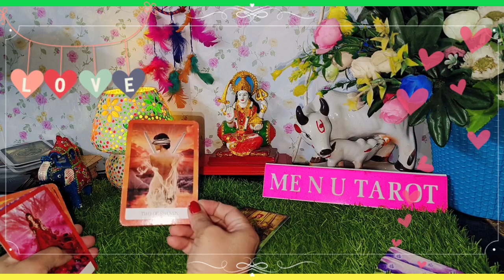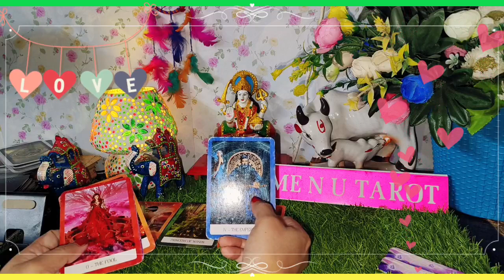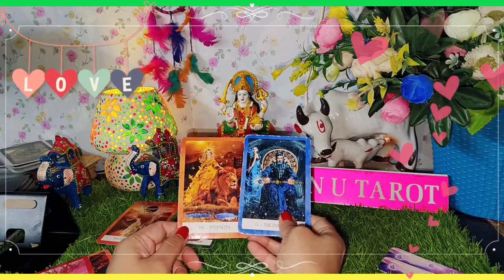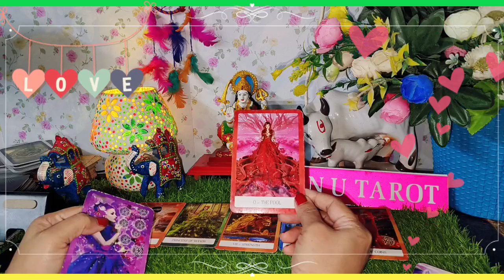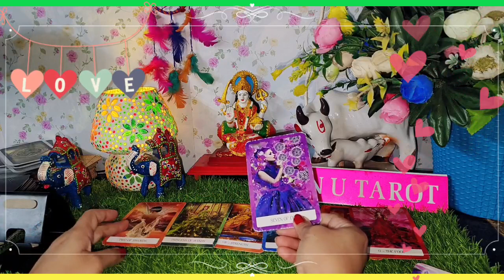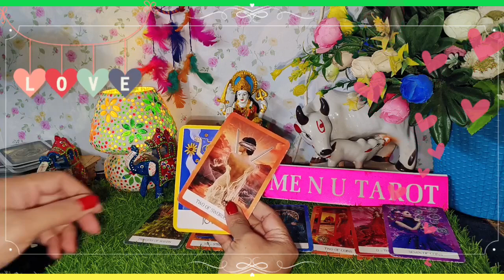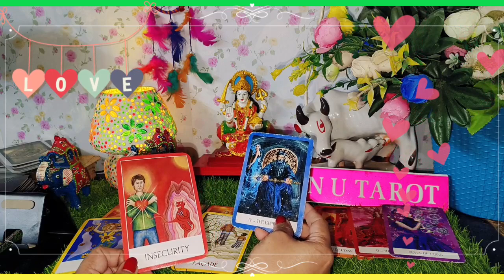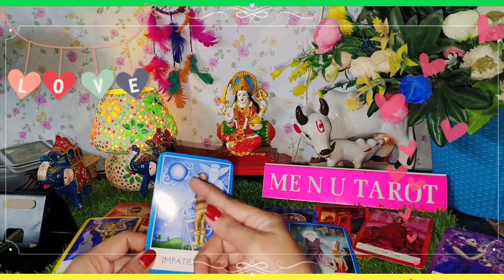🥰💝 इस वक्त की उनकी ❤️ दिल की बाते 🌠 2 November/dilkibaate